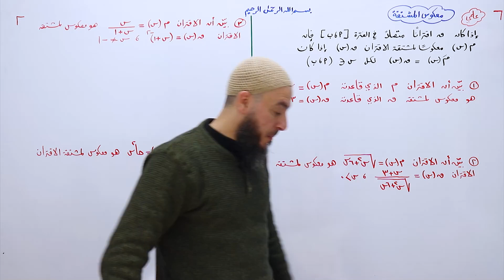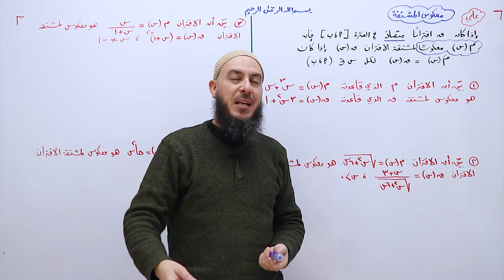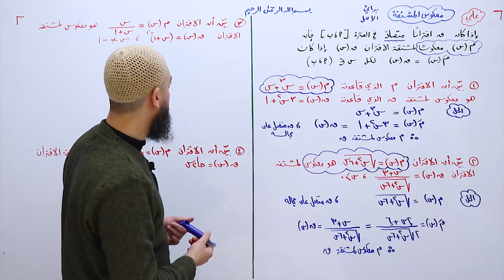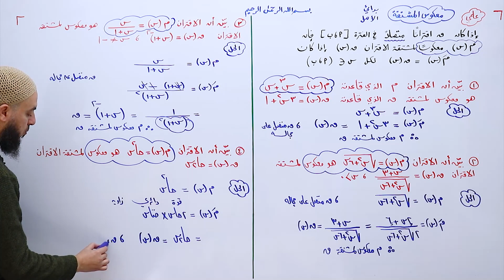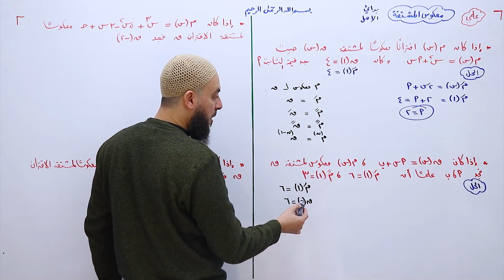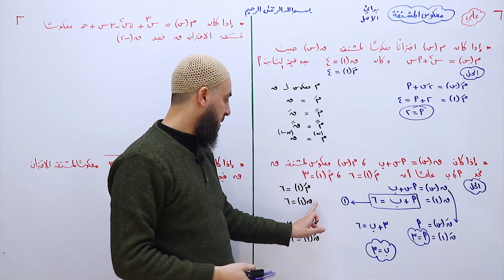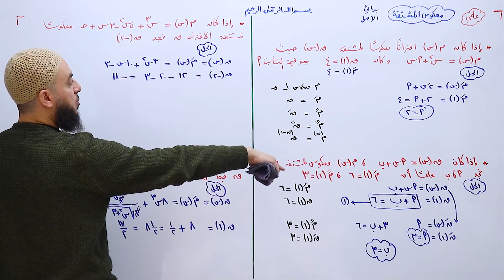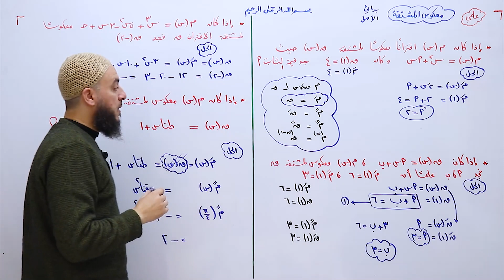التكامل علمي 11 معكوس المشتقة 😉🍂🎋😉